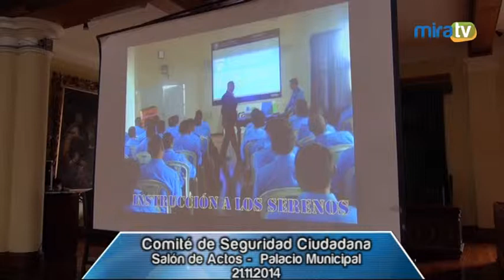Comité de Seguridad Ciudadana - 21.11.2014